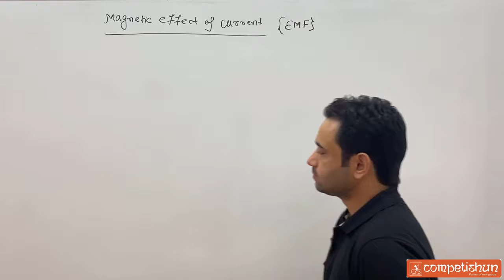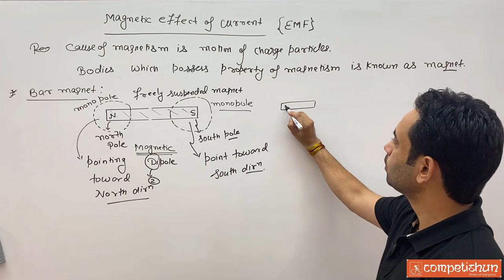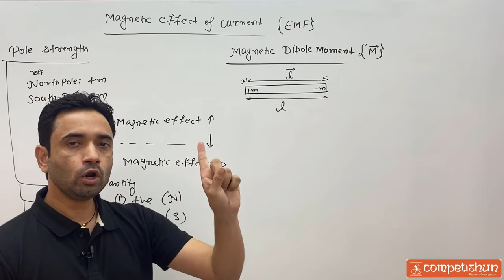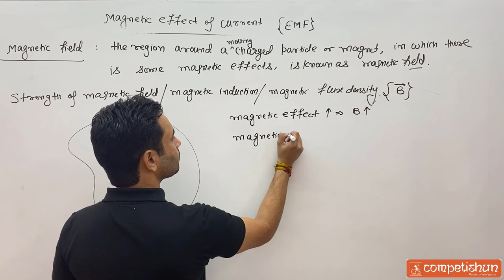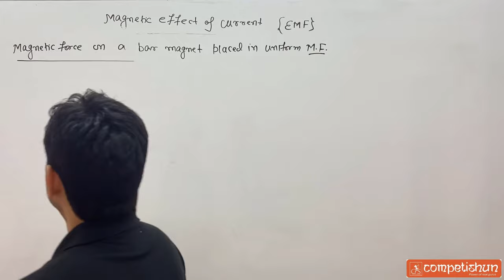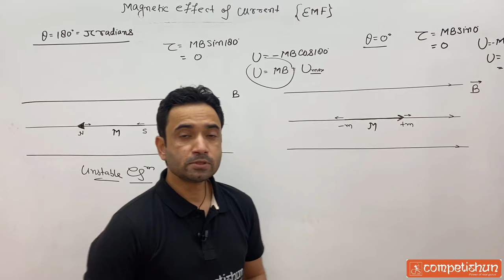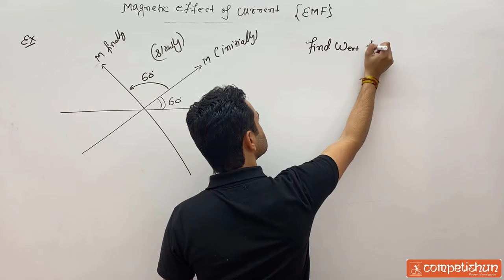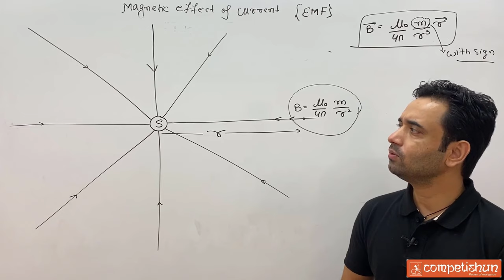1 Bar magnets | Magnetic field | Magnetic effect of current | Magnetism | EMF | IIT advanced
Bar magnets | Magnetic field | Magnetic effect of current | Magnetism | EMF | IIT advanced are discussed by Kota's famous faculty Amit Bijarnia (ABJ sir)
Topics covered in this lecture  with timestamp :
00:00 Introduction to the magnetic effect of current, which describes the generation of a magnetic field around a current-carrying conductor.
07:54 Bar Magnet: Explanation of a bar magnet, a permanent magnet with north and south poles that produce magnetic fields.
16:07 Pole Strength: Discussion on pole strength, a measure of the strength of the magnetic poles of a magnet.
21:43 Magnetic Dipole Moment: Explanation of magnetic dipole moment, a vector quantity representing the strength and orientation of a magnetic dipole.
29:21 Magnetic Field: Introduction to magnetic field, a region around a magnet or current-carrying conductor where magnetic forces are experienced.
41:38 Magnetic Force on a Monopole: Discussion on the magnetic force experienced by a hypothetical magnetic monopole placed in a magnetic field.
44:58 Magnetic Force on a Bar Magnet: Explanation of the magnetic force experienced by a bar magnet placed in a uniform magnetic field.
01:04:05 Problem Statement and Solution: Presentation and solution of a problem related to the magnetic effect of current.
01:11:09 Strength of Magnetic Field due to a Monopole: Discussion on the strength of the magnetic field produced by a magnetic monopole.

Magnetic Effects of Current for JEE Mains and Advanced | Bar Magnet in Magnetic Field | Biot-Savart Law | Magnetic Field Due to Magnetic Charge | Magnetic Field Due to Current-Carrying Loop | Magnetic Field Due to Solenoid | Ampere's Law | Toroid in Magnetic Fields | Magnetic Field Due to Long Cylinder | Magnetic Field Around a Wire | Magnetic Force on Current-Carrying Conductor | Magnetic Dipole Moment | Force Between Two Parallel Currents | Magnetic Field Inside a Toroid | Magnetic Flux in Physics.

2 Bar magnets | Magnetic field due to moving charge | Magnetic field due to wire | Biot savat's law
5 Magnetic field due to current carrying loop | Solenoid magnetic line of forces | Magnetism IIT JEE